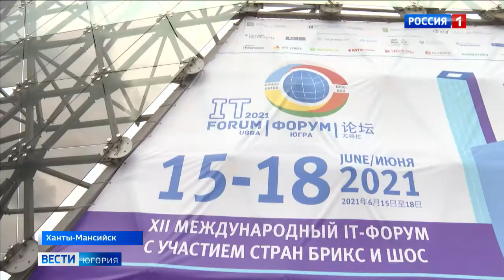«Газпромнефть-Хантос» представил цифровые разработки на IT-форуме в Югре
Сотрудники «Газпромнефть-Хантоса» представили свои цифровые продукты на Международном IT-форуме с участием стран БРИКС и ШОС. Цифровая трансформация помогает нефтяникам эффективно разрабатывать месторождения.

Смотрите выпуски "Вести-Югория" на телеканале Россия-1 ежедневно по будням:
утром - 5:07, 5:35, 7:07, 7:35, 8.07, 8:35, 9:00
днём - 14:25
вечером - 21:05
И в выходные:
в субботу - 8:00
в воскресенье - итоговая программа "Местное время. Воскресенье" - 8:00